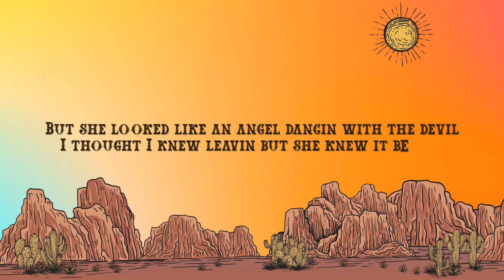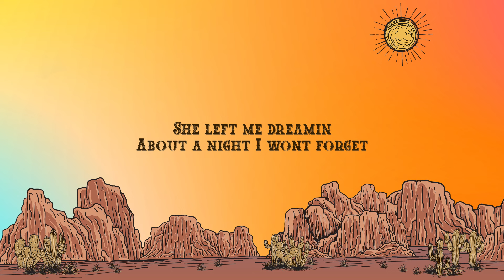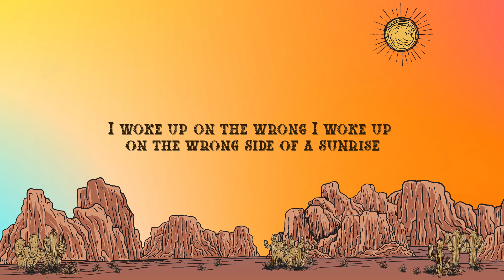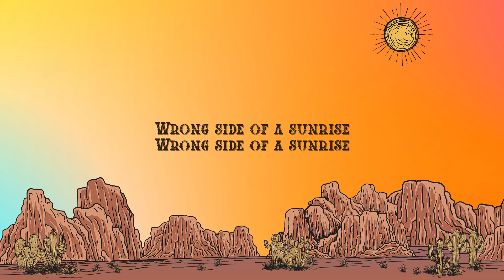Adam Doleac - Wrong Side of a Sunrise (Lyrics)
Adam Doleac - Wrong Side of a Sunrise

Lyrics:

[Verse 1]
She tried to tell me
She ain't the type to stick around, no
She tried to save me
From what I'm feeling right now, yeah

[Pre-Chorus]
But she looked like an angel dancin' with the devil
I thought I knew leavin' but she knew it better

[Chorus]
I woke up on the wrong side of a sunrise
She disappeared like a heartbreakin' thief in the dark
She had me fallin' in that Alabama moonlight
But I closed my eyes and she slipped right out of my arms
No, her in my T-shirt, no mornin' kiss goodbye

[Verse 2]
She left a memory
She left a wine glass by the bed, yeah
She left me dreamin’
About a night I won’t forget

[Pre-Chorus]
Guess I got a taste of my own medication
Yeah, she got me goodbye, I'm not used to sayin'
Traitor Joe
Megan Moroney
Area Codes
Kali
Prayer List
Drew Green
[Chorus]

[Post-Chorus]
Wrong side of a sunrise

[Outro]
No tangled up in sheets
No one more one last time
I woke up on the wrong, I woke up on the wrong side of a sunrise